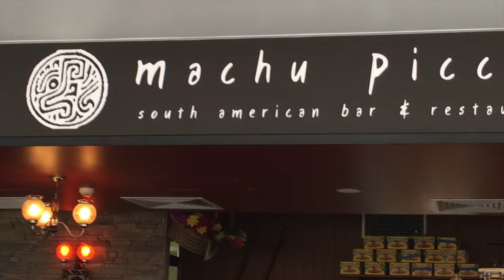New program aims to fast track Sunshine Coast migrant entrepreneurs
It’s well documented that migrants have played an important role in the development of Australia. While most migrants gravitate to major capital cities, the Sunshine Coast has become a favoured place for English and Non English speaking migrants to relocate and establish new enterprises and inject further prosperity into our region.

The Nambour Community Centre (NCC) is one of several regional community resource teams that is the first port of call for migrants arriving to live and work on the Coast. What they are finding is that many of these migrants are keen to establish their own businesses but lack sufficient understanding of local business practices, connections to the right people and networks as well as the encouragement to get it off the ground and make it a success.

As a result, the Nambour Community Centre will be undertaking the Migrant Business Acceleration Program (MBAp) and utilising the skills of local mentors to create a free, energy fuelled, two day program to support, link and accelerate local migrants in their quest to establish and grow their own business like other entrepreneurs on the Coast.

The program will initially be open to twelve local migrants (who have work Visas) who have either recently established their own business or have an idea or a plan to create a new business here on the Sunshine Coast.

Mr Wischnat from the Nambour Community Centre said the purpose of the program was to recognise “Diversity Intelligence” which describes those people on the Coast who offer an important social, cultural and economic resource to the Sunshine Coast.

The Migrant Business Acceleration Program (MBAp) is a free event which will be undertaken on Wednesday the 20th and Thursday the 21st of May.  Applications for participants and mentors are open until April 30th 2015 and further information is available via following the links to MBAp